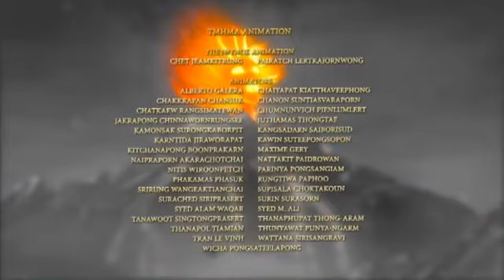Paddle Pop Atlantos 2 Episode 3 Part 8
Paddle Pop Atlantos Full Movie 2016